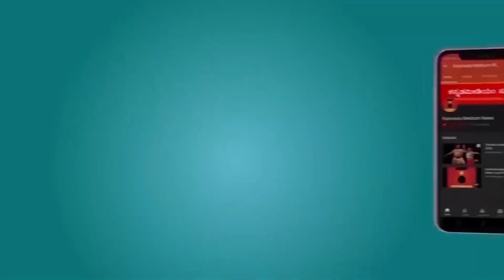Janatha curfew ends, what next? | ಜನತಾ ಕರ್ಫ್ಯೂ ಮುಗಿಯಿತು. ಮುಂದೇನು?